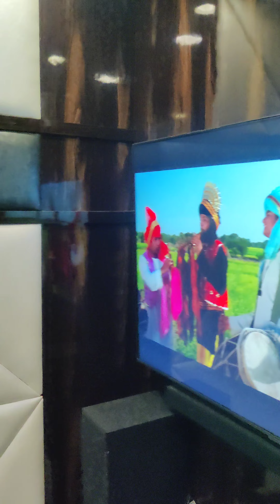My best friend booked a private theatre to surprise me on our friendversary🥳||Tale of two besties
Hi this is Mou.. .….

plzzzzz likeeeeeee,

commentttttttttt